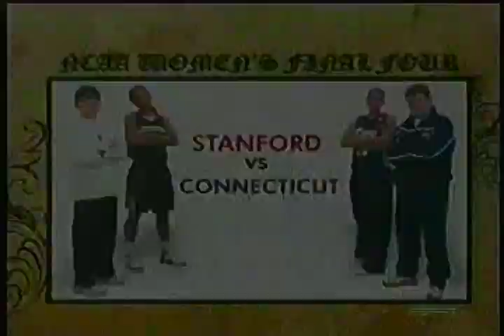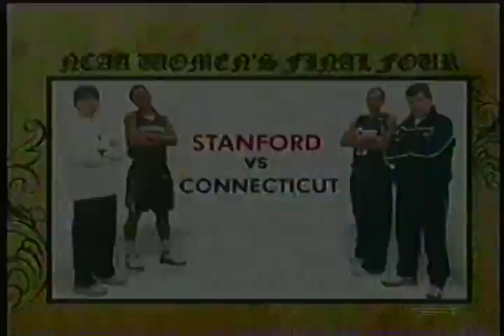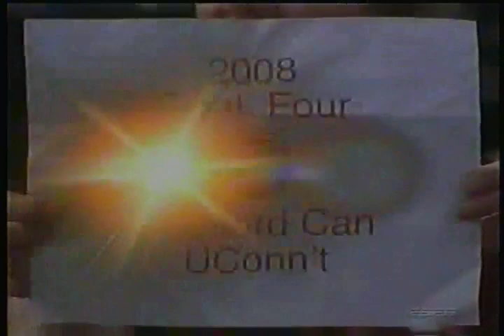Maya Moore & UConn vs Candace Wiggins & Stanford 2008 Women's Final Four